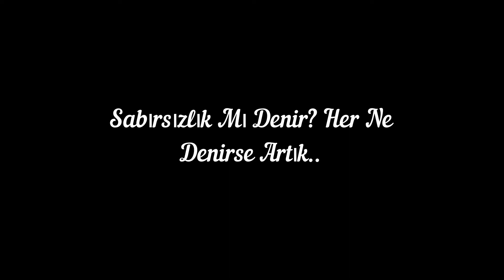Kazaya Koşanlar || Makas Atanlar || Üzerime Çıkanlar || TrafikOlayları#2